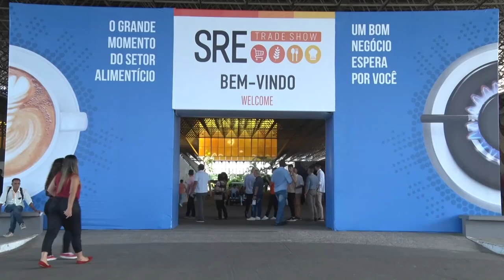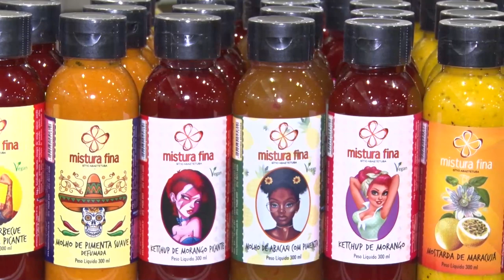Alerj Notícias - Super ExpoFood